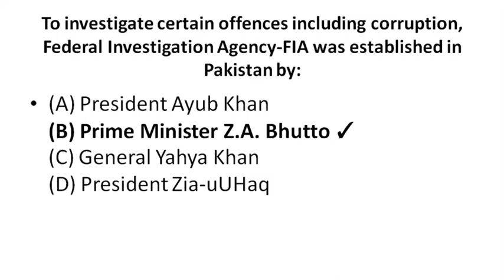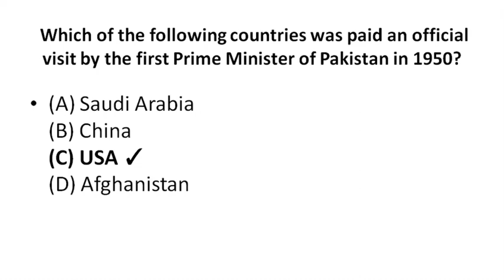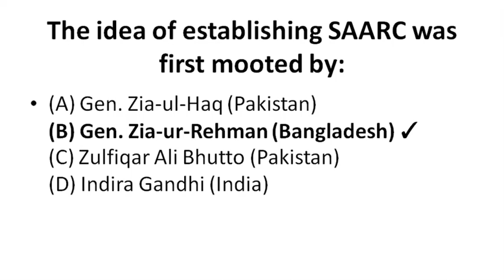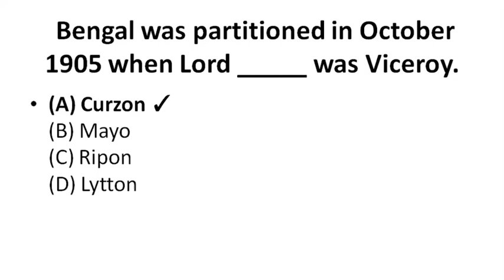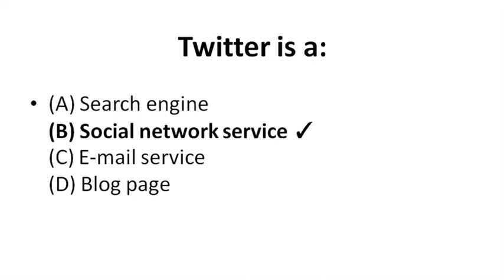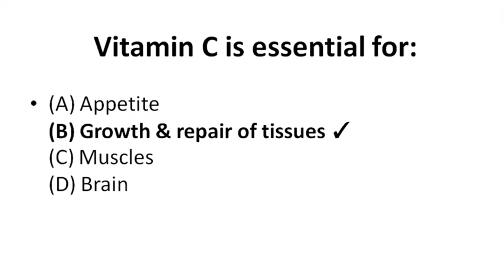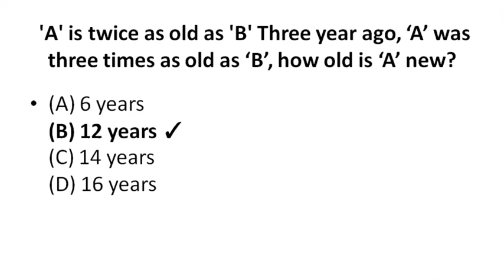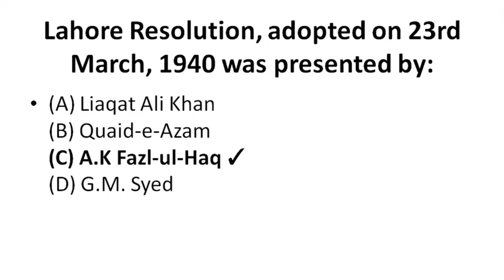PPSC Junior Clerk Paper Today | 28-08-2021|PPSC Junior Clerk Solved Past Papers 2019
PPSC Junior Clerk Solved Past Papers 2019
PUNJAB PUBLIC SERVICE COMMISSION (PPSC) WRITTEN EXAMINATION FOR RECRUITMENT TO THE POST OF JUNIOR CLERK (BS-11)

ppsc past papers 2020 pdf
ppsc past papers of english lecturer solved pdf
ppsc lecturer past papers
tehsildar past papers ppsc
ppsc computer science past papers
ppsc computer science lecturer past papers with answers pdf
ppsc lecturer mathematics solved past paper mcqs pdf book
ppsc islamiat lecturer mcqs pdf
lecturer political science solved mcqs
ppsc test preparation for lecturer computer science
ppsc lecturer commerce past papers
ppsc past papers of mathematics lecturer 2017 pdf